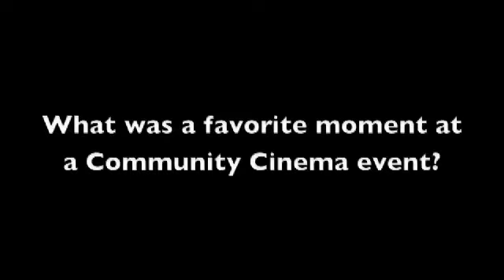Young@Heart Interview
Bob Cilman, the director of the Young@Heart Chorus, and Steve Martin, a chorus member, stopped by the ITVS offices on the day of the television premiere of Young@Heart on Independent Lens on PBS. In this video, they talk about what it was like to screen the film across the United States as part Community Cinema and what they hope people will take away from the broadcast.